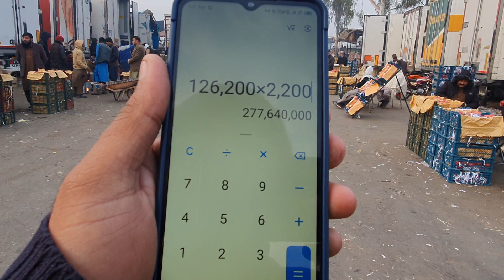اسلام آباد والے ایک دن میں کروڑوں روپے کا سیب کھاتے ہیں وہ بھی صرف ایران اور افغانستان کا